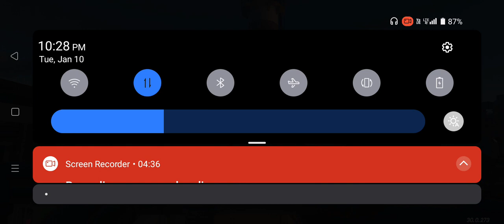Guns of Boom